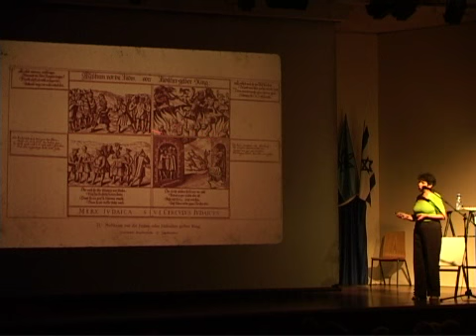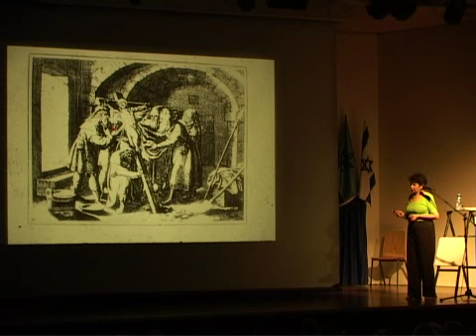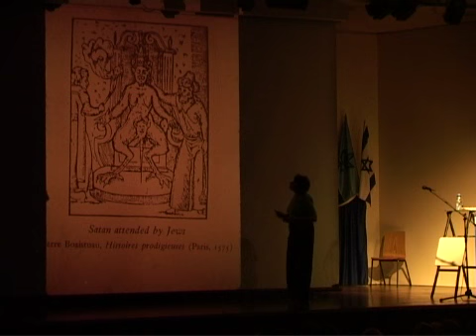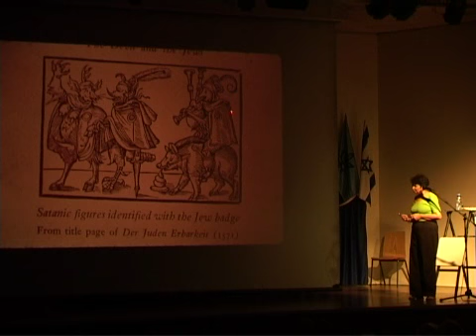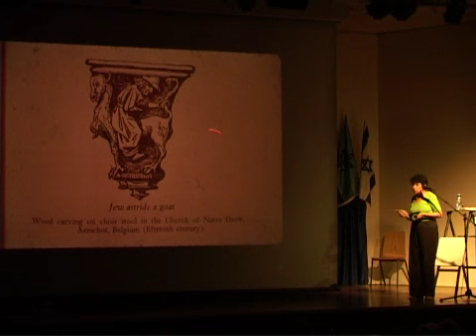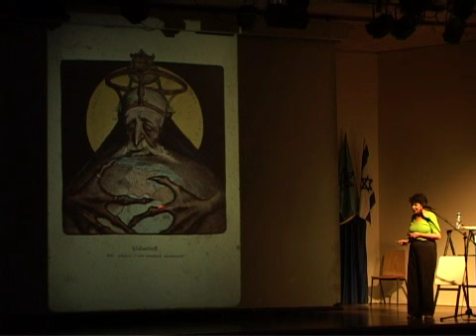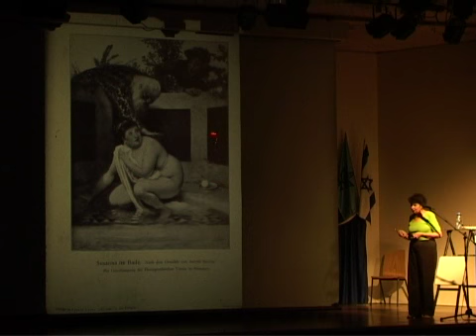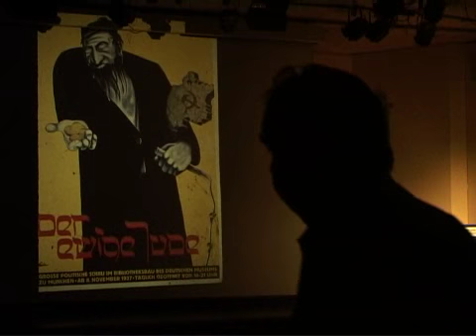פרופ' דינה פורת על דמות היהודי בימי הביניים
הרצאה שנייה בסדרה. פרופ' דינה פורת מהחוג להיסטוריה באוניברסיטת תל אביב.
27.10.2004